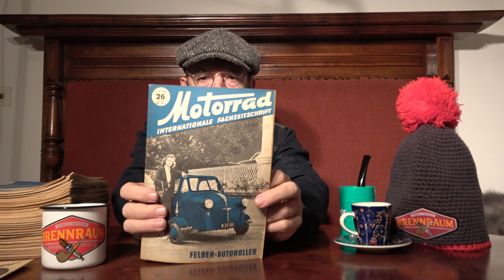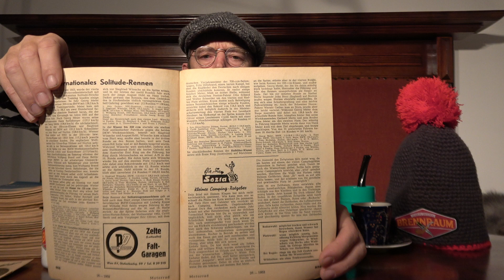Sozia beim Campen 1953 - Unfassbarer Wahnsinn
In der Zeitschrift Motorrad (Juni 1953) findet Zonko einen Ratgeber für das richtige Verhalten der Sozia beim Campieren. Unpackbar aus heutiger Sicht. Das damalige Frauenbild war ziemlich mörder.